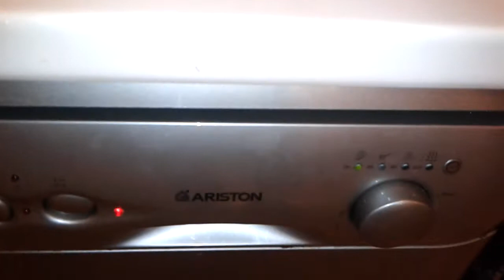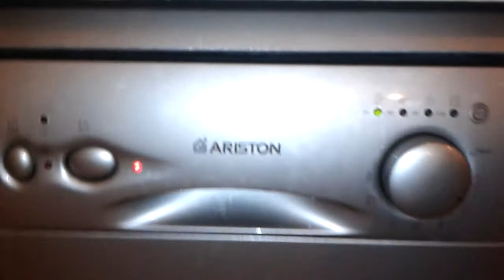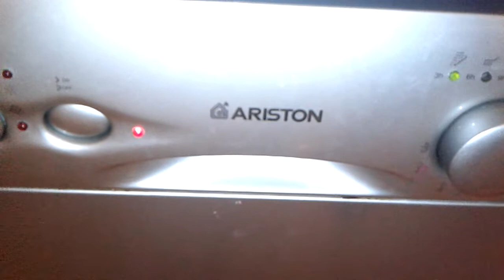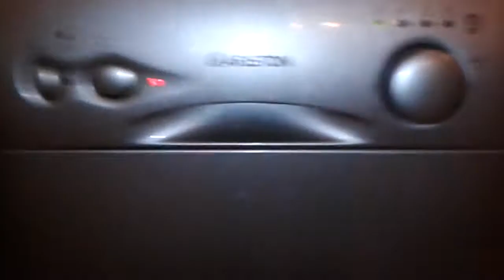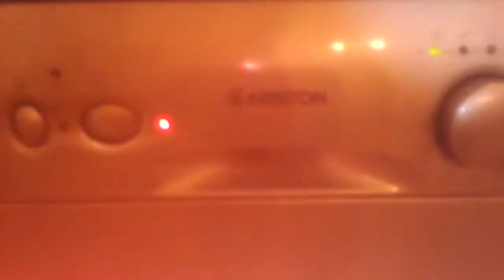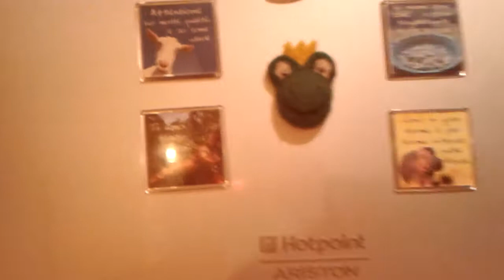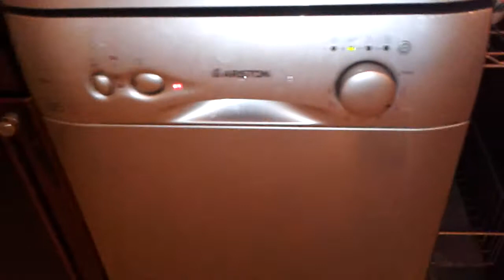Ariston LS 248 TX: il lavaggio alternato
Un lungo video "coraggioso" (visti gli spruzzi che mi hanno investito) per mostrarvi tutto il risciacquo intermedio tra il prelavaggio di 30 minuti a freddo e il lavaggio a 55°. Si vede di nuovo l'afflusso d'acqua tangenziale nel pozzetto e si capisce come opera il lavaggio alternato, utilizzato in questo ciclo fino a questa fase per rimuovere lo sporco con pressione maggiore, mentre il flusso d'acqua equidistribuito nella successiva fase servirà essenzialmente per rimuovere lo sporco grasso.
Anche quando il getto è orientato solo sotto, una parte d'acqua esce dallo spruzzatore superiore, perché questa viene riscaldata da una resistenza tubolare installata sul condotto che porta l'acqua sopra (ciò serve in particolare nel ciclo intensivo, sempre effettuato completamente col lavaggio alternato, risciacqui esclusi, in modo che l'acqua venga riscaldata senza intoppi nel flusso anche quando il distributore del lavaggio alternato manda l'acqua solo sotto).

I primi minuti sono a lavaggio distribuito (i bracci sono in controrotazione tra di loro), poi da 3:33 inizia il lavaggio alternato, cominciando da sopra.

In attesa dello scarico, per farvi notare il vortice che pulisce il microfiltro, salutiamo Lucy dagli occhi rossi (causa luce della fotocamera) e il frigo con tanto di calamite.

Al carico successivo d'acqua, un rigagnolo esce dalla tasca laterale, già piena dell'acqua che verrà utilizzata per la rigenera dell'addolcitore  verso la fine del lavaggio.